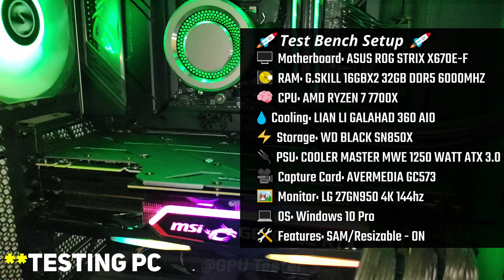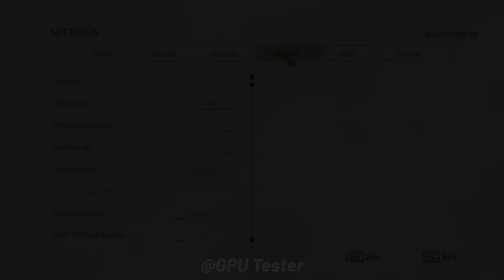RTX 4060 vs RTX 3070 Ti | Test in 15 Games | 1080p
NVIDIA RTX 4060 vs RTX 3070 Ti | Test in 15 Games | 1080p Benchmark

🔰 Timestamp
00:00 - Introduction
00:21 - God of War Ragnarök
01:20 - Warhammer 40K Space Marine 2
02:19 - Black Myth Wukong
03:18 - The Last of Us
04:18 - Starfield
05:17 - Star Wars Jedi: Survivor
06:16 - A Plague Tale Requiem
07:15 - Forza Horizon 5
08:14 - Assassin's Creed Valhalla
09:13 - Call of Duty: Modern Warfare II
10:12 - Counter-Strike 2
11:12 - Hogwarts Legacy
12:11 - Dying Light 2 Stay Human
13:10 - Cyberpunk 2077
14:09 - Red Dead Redemption 2

NVIDIA GPU
⭐RTX 4060 ZOTAC OC

AMD GPU
⭐RX 6900 XT ASUS TUF